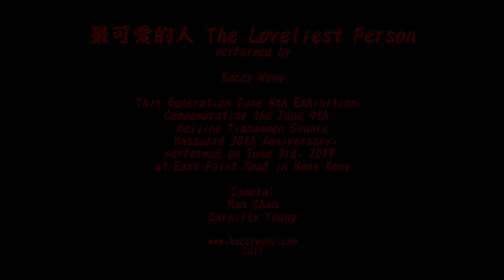The Loveliest Person 最可愛的人 by Kacey Wong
作品概念來自1989年六月四日北京解放軍屠城之後，中共派出勞軍隊彭麗媛勞軍，根據文獻她當時唱出「最可愛的人」給剛剛完成大屠殺的解放軍聽，而「最可愛的人」這名詞是來自魏巍1951年關於韓戰解放軍軍人被美軍圍攻直至戰死的著作叫「誰是最可愛的人？」，毛澤東看過此文章後非常喜歡要求全國閱讀，自此解放軍在大陸往後數十年就等同「最可愛的人」，夠荒誕了吧？在殘暴的國家主義死亡機器打壓下，其實沒有一個人能夠幸免，學生不會，軍人更絕對不會。